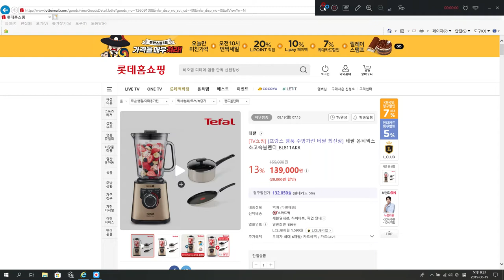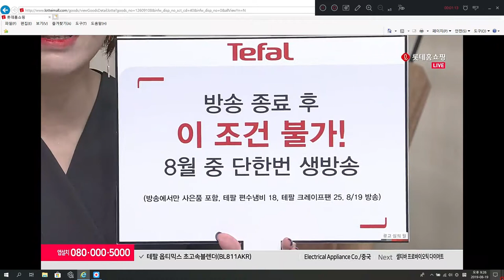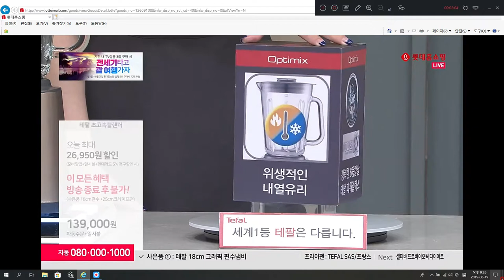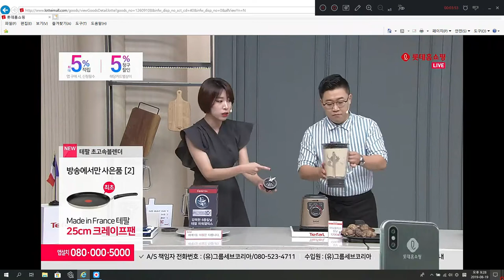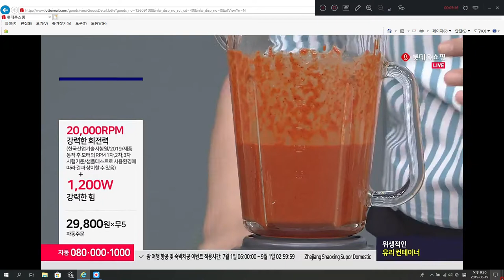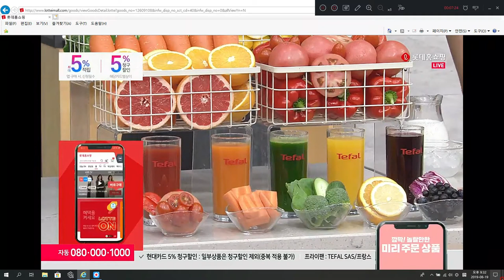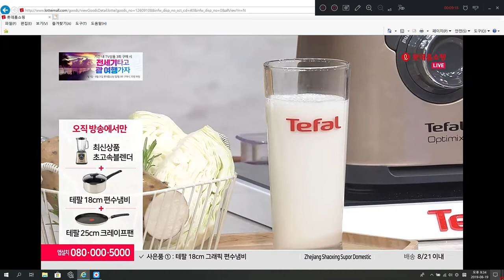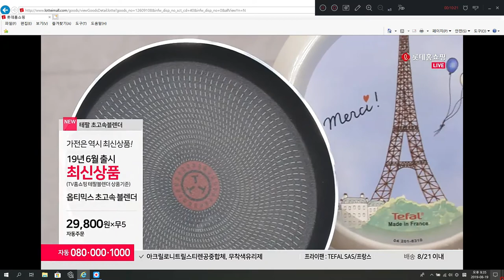롯데 테팔 옵티믹스 초고속블렌더 홈쇼핑전문게스트 쇼호스트이창훈 쇼핑호스트 시연전문가 홈쇼핑컨설턴트 런칭성공 대박기운